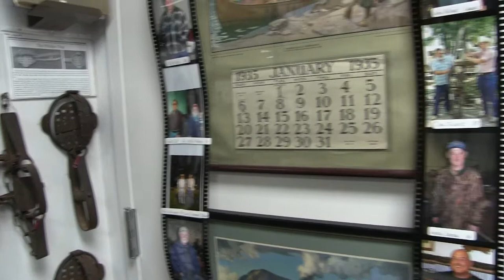Trap History Museum, Galloway Ohio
Located in Galloway, Ohio this museum offers over 9,000 traps, from mouse to bear, and a wide variety of fur trade items such as early tools, animal baits, pack baskets, and a vast library of fur trade books. A must see for any outdoorsman.

Mark Steck
Wiebe Knives